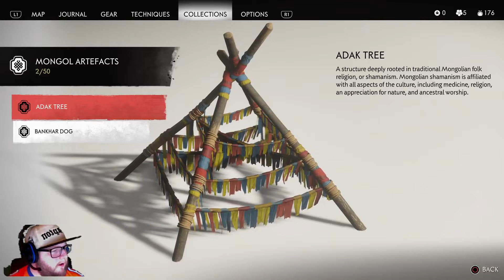Ghost Of Tsushima | Part One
Today's video will be included in Gaming Walkthroughs section on my playlists.